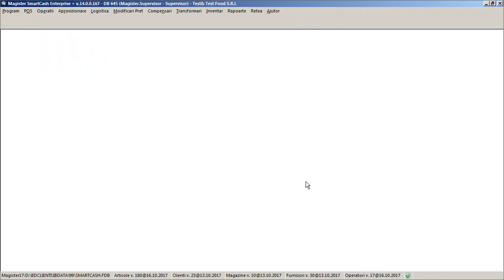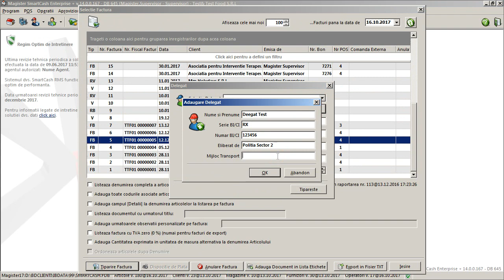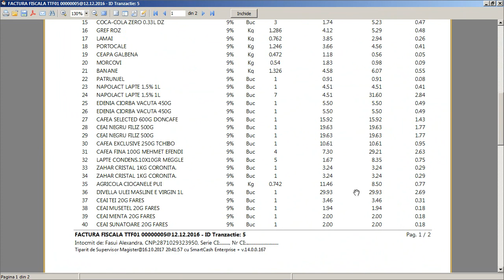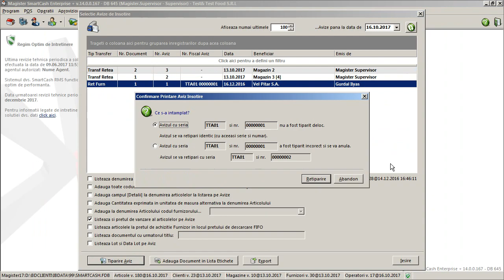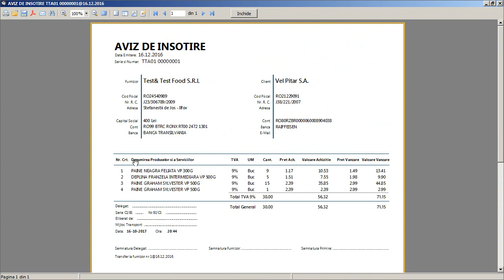Facturarea si Avizare cu SmartCash RMS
Continutul tutorialului video
- Noile formulare de facturi SmartCash;
- Noile formulare de Avize de Insotire;
- Listare grupata pe cote de TVA;
- Transmiterea facturilor la clienti prin e-mail (cu client de e-mail incorporat);
- Utilizarea de logo-uri proprii sau informatii personalizate.